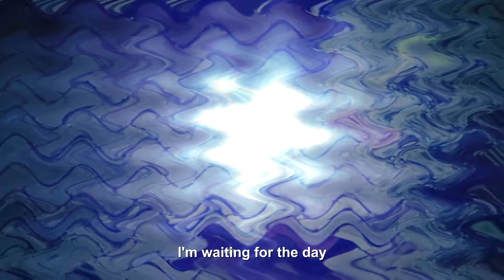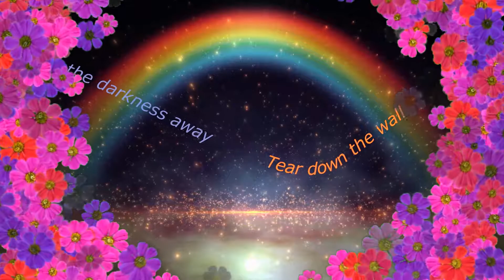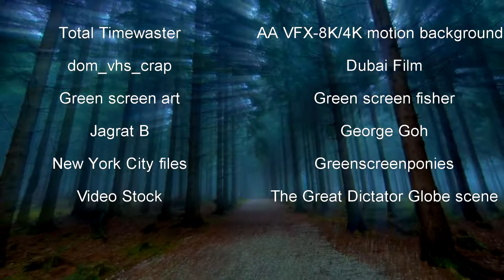Dog & Pony Show (Crimson Pink Suite)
Lots of flower(s), peace, psychedelics, crazyness, funkyness, abstractness in the completed musicvideo of my this creation. Musically a tribute to King Crimson and, unwillingly, Pink Floyd, with a lot of mellotronics. The lyrics are about populism that seems to spread all over the world nowadays.

From the Album "Out Your Earplugs, Off Your Blinkers"